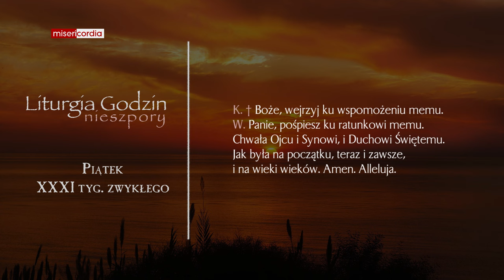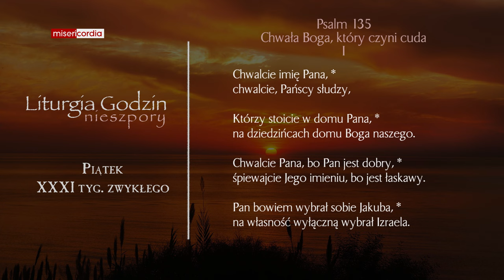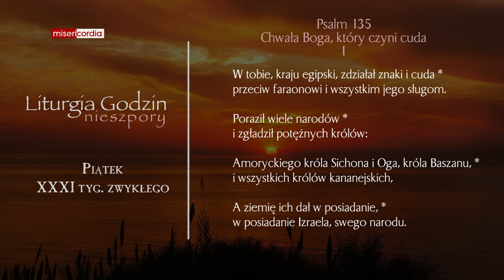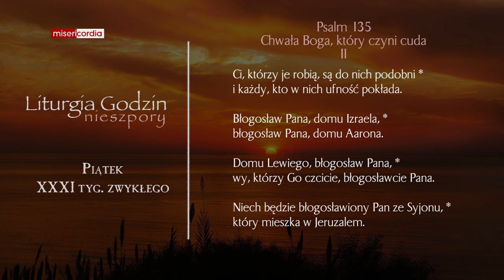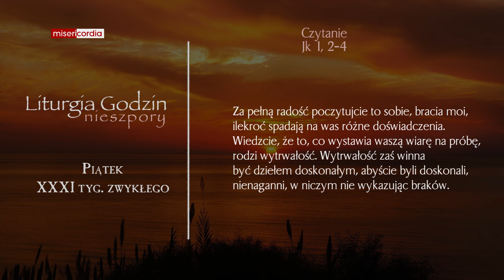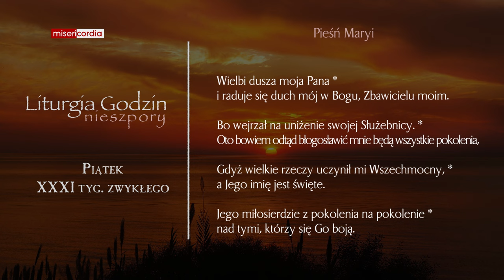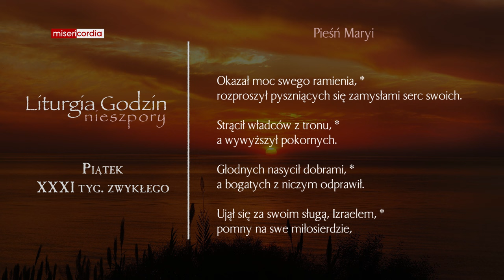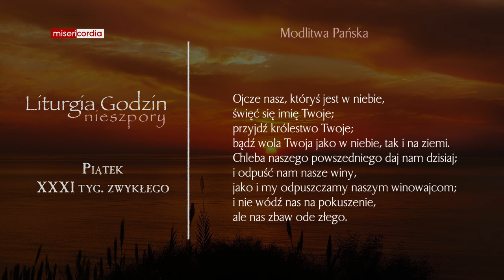Liturgia Godzin | Nieszpory | Piątek, XXXI tyg. zwykłego